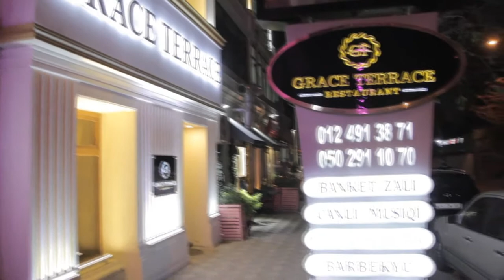Grace Terrace restoranı